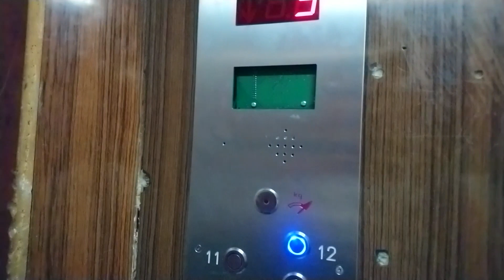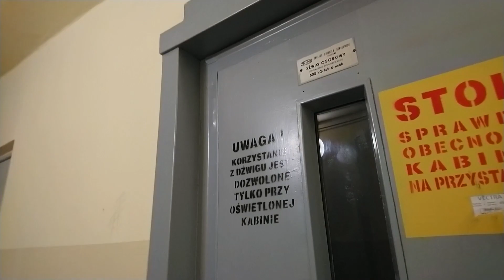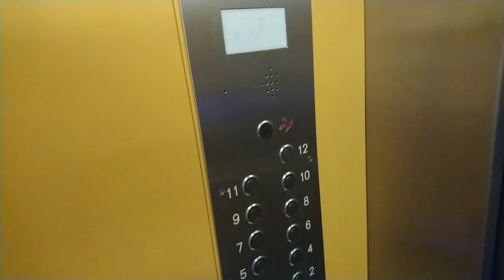2x ZREMB osiedlowy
//Dźwig 1
»Firma: ZREMB
»Rok produkcji: Nieznany
»Udźwig: 500kg/6 osób
»Obsługiwane kondygnacje: 13 (0, 1,...,12)

//Dźwig 2
»Firma: ZREMB
»Rok produkcji: Nieznany
»Udźwig: 500kg/6 osób

Nagrania i zdjęcia:
-Sony Xperia XA2
-Sony Cyber-Shot W830